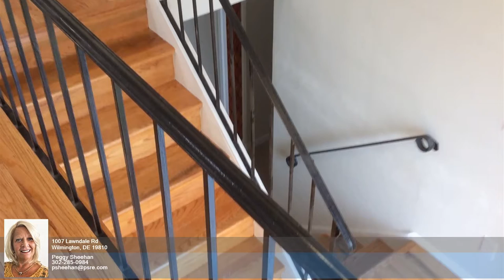1007 Lawndale Rd Wilmington DE 19810 - Peggy Sheehan